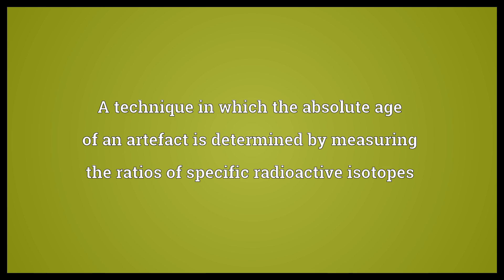Radiochronology Meaning | Wordogram